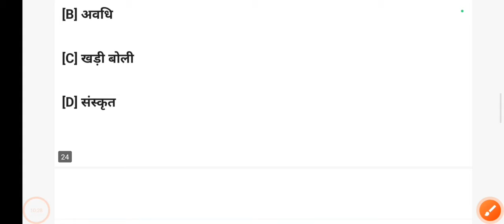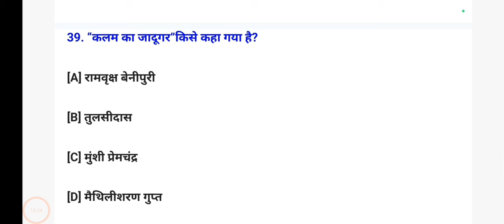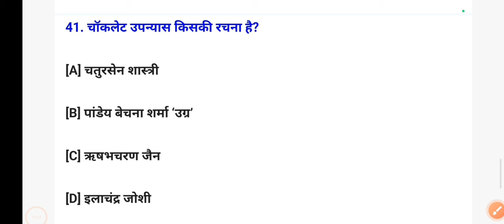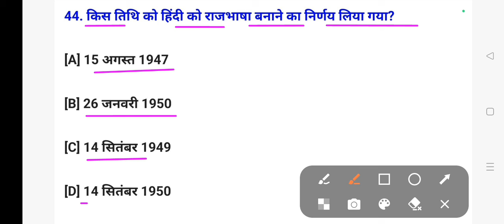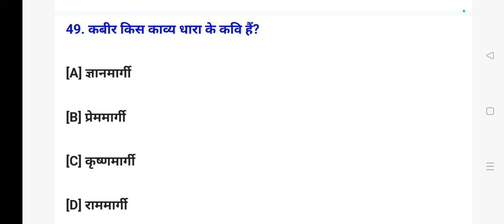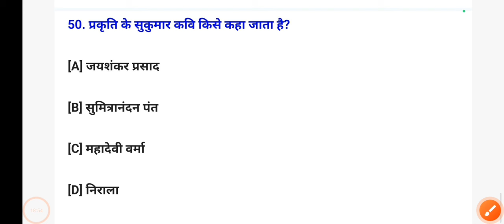बिहार सक्षमता परीक्षा ll हिंदी साहित्य+हिंदी व्याकरण ll पूछें गए प्रश्नों पर आधारित ll VVi MCQs